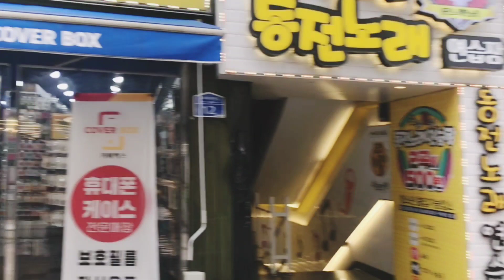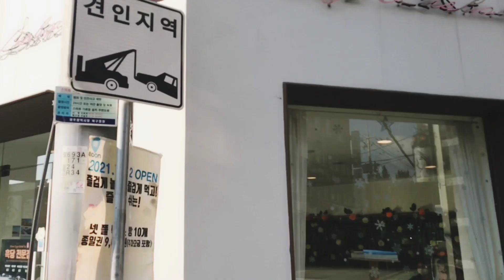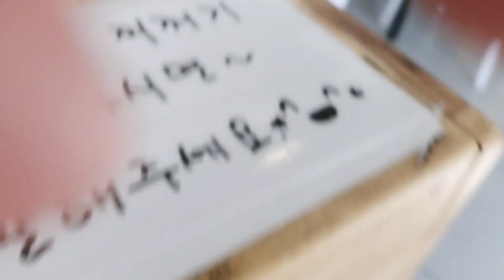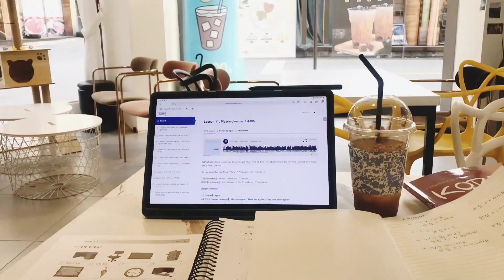Living alone in Korea - Day in a life of GKS scholar | Indian in korea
Hello all, thank you for the love so far. I hope you enjoy today's video too. ♥️